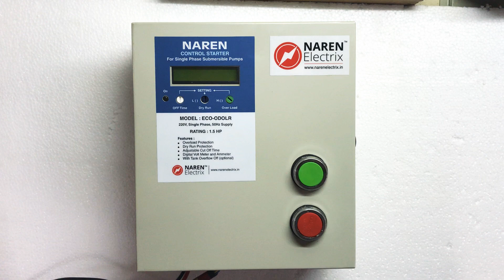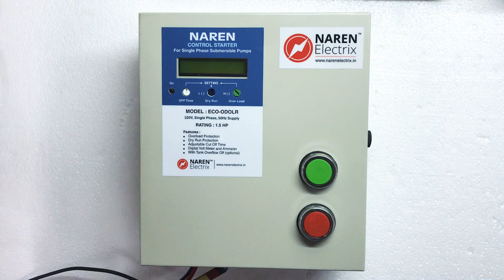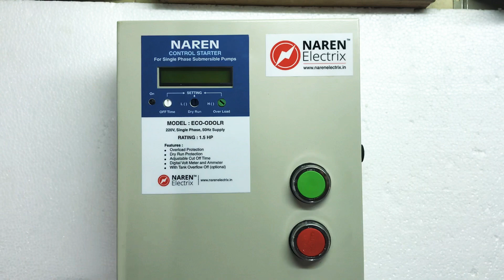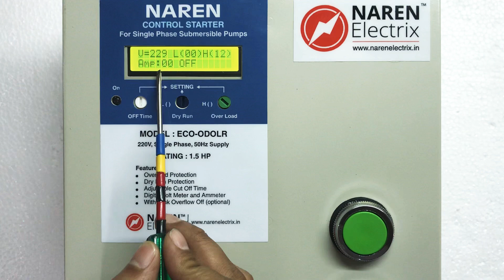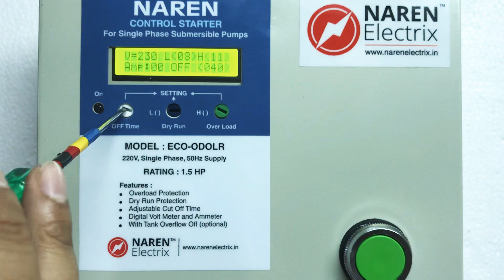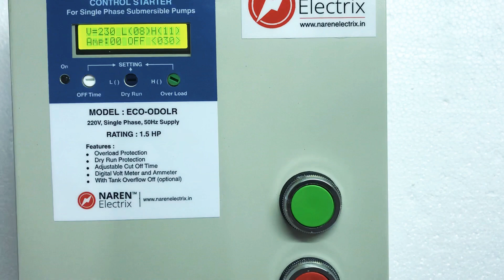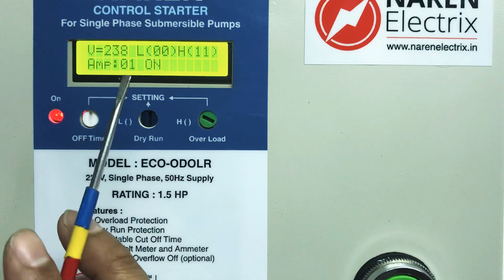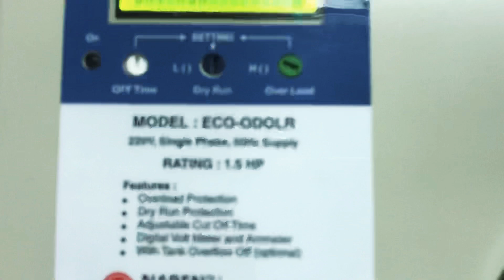Naren Control Starter Model ECO-ODOLR (Kannada Version)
This is a compact Digital Single Phase Starter suitable for all Single Phase Submersible Pumps. ECO-ODOLR is available in 0.5HP, 1HP, 1.5 and 2HP models. This Starter provides the Protection for the motor against Overload, Dry Run. It has a Digital Voltmeter and Ammeter. It also has a built in OFF timer which automatically switches OFF the motor after the set time.
Features :
Overload Protection
Dry Run Protection
Motor OFF timer
Digital Voltmeter and Ammeter
Tank overflow OFF (Optional)

For order and enquiries, please contact